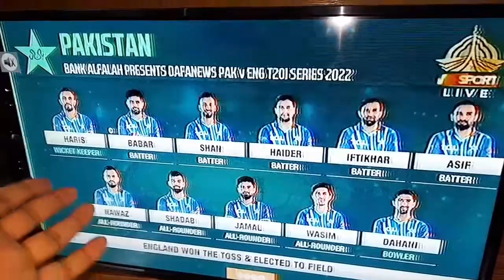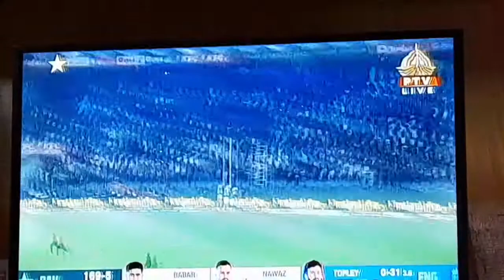Cricket 🏏 Jumma k din | PakvsEng🤔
Hope you gona like the video
@Rumman Iftikhar